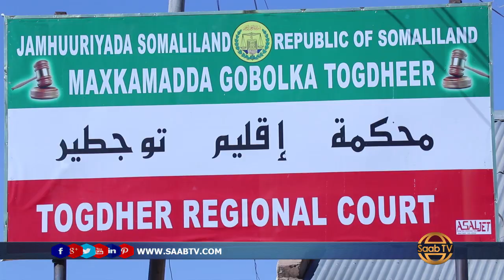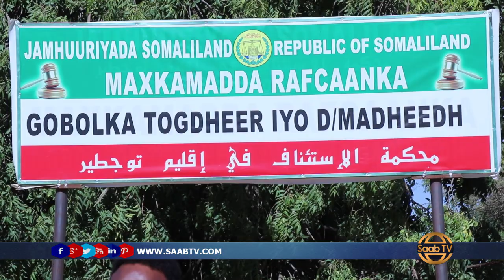Kiisaskii Kala Duwanaa Ee ka Dhacay Togdheer Sanadkii Tagey